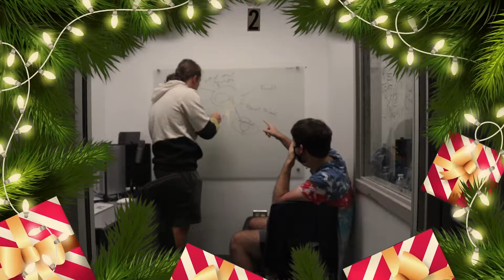Editbay Episode 5 - "White Elephant"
Produced by: Lihee Freeman
Edited by: Austin Zschach & Lihee Freeman